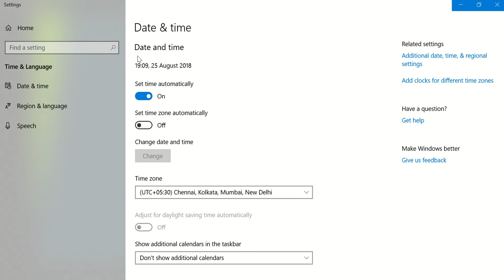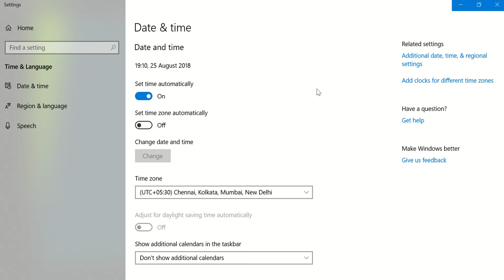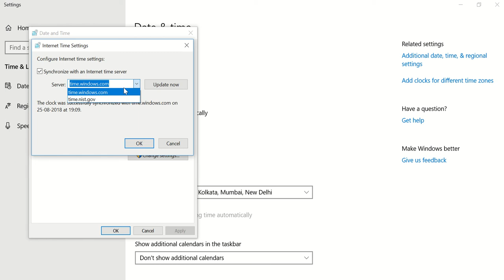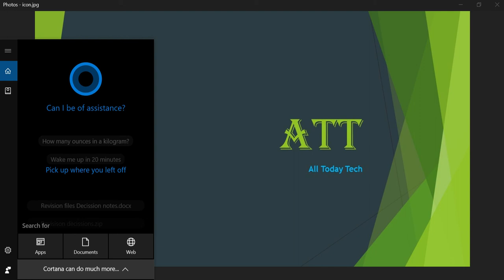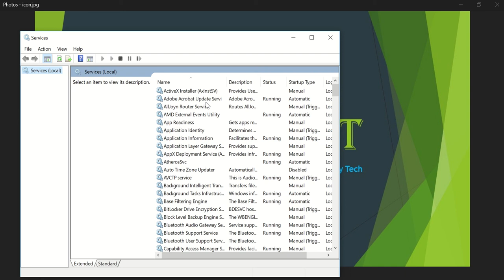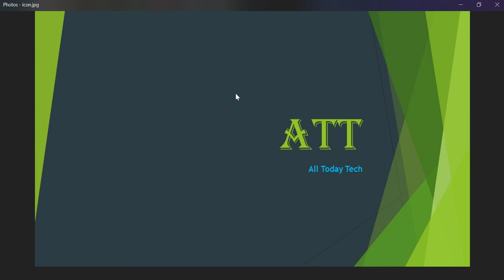Solution for Time and Date not updating in windows 10 in Telugu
In this video i want to show you how to solve the time and date auto update problem in window 10.